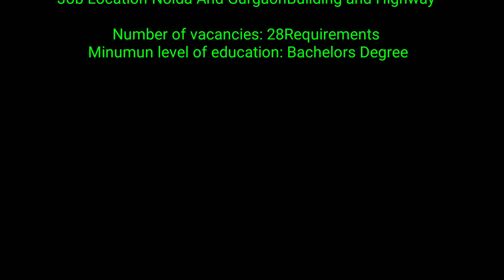Job for Civil Engineer Part -2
Job for civil engineer